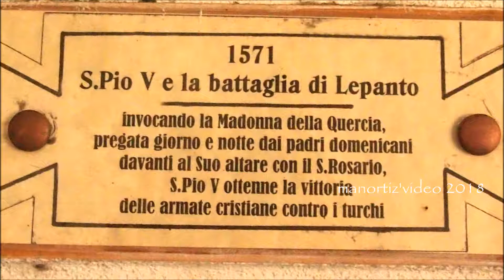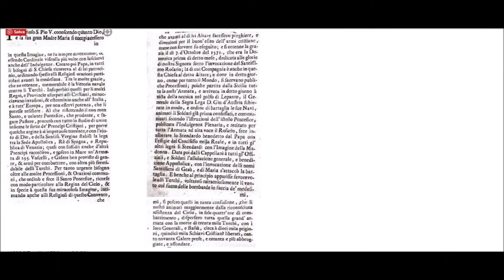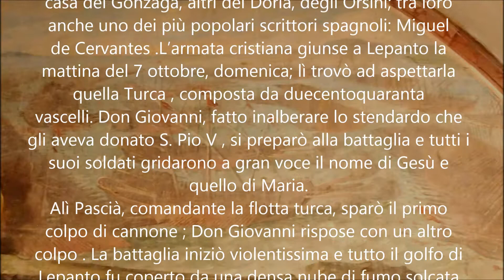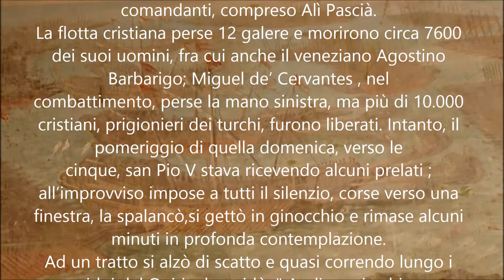Madonna della Quercia, san Pio V e Lepanto 1571 (manortiz)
S.PIO V(Antonio Ghislieri)
Bosco Marengo, Alessandria, 27 gennaio 1504 - Roma, 1 maggio 1572
Lo potremmo chiamare senza ombra di dubbio il papa della Madonna della
Quercia; da religioso, spesso, era, ricorso al Suo aiuto e sempre era stato esaudito.

"In particolare, volle che i frati del convento della Quercia, giorno e notte,pregassero davanti all’altare della Vergine quando, nel 1571, minacciando i Turchi l’Occidente, riuscì a mettere insieme una flotta da inviare contro di loro per fermarne l’avanzata in Europa e limitarne la supremazia nel mar Mediterraneo.La flotta cristiana, composta da ottantuno galere di Filippo II, re di Spagna,
centocinque galere e sei galeazze di Venezia, dodici galere del Papa, tre galere dei Cavalieri di Malta, tre galere della Repubblica di Genova, quattro galere del
Granduca di Toscana e due galere dei Duchi di Savoia, al comando di Giovanni D’Austria, fratello di Filippo II, partì da Messina il 16 settembre . Tra i partecipanti nomi illustri della cristianità: Marc’Antonio Colonna,
comandante la flotta pontificia, Sebastiano Venier, a capo di quella veneziana,l’ammiraglio veneziano Agostino Barbarigo, Francesco della Rovere,
figlio del Duca di Urbino, Alessandro Farnese, figlio del Duca di Parma, fra Ridolfo Cavaliere di Malta, venuto a pregare la Vergine della Quercia il 5 di
maggio di quell’anno,( A.S.M.Q. vol. 160 c.14), alcuni della casa dei Gonzaga, altri dei Doria, degli Orsini; tra loro anche uno dei più popolari scrittori spagnoli: Miguel
de Cervantes .L’armata cristiana giunse a Lepanto la mattina del 7 ottobre, domenica; lì trovò ad aspettarla quella Turca , composta da duecentoquaranta
vascelli. Don Giovanni, fatto inalberare lo stendardo che gli aveva donato S. Pio V , si preparò alla battaglia e tutti i suoi soldati gridarono a gran voce il nome di Gesù e quello di Maria.
Alì Pascià, comandante la flotta turca, sparò il primo colpo di cannone ; Don Giovanni rispose con un altro colpo . La battaglia iniziò violentissima e tutto il golfo di Lepanto fu coperto da una densa nube di fumo solcata dai lampi delle artiglierie. Ad un tratto, il vento che prima spirava contro le navi cristiane cessò e poi cambiò direzione portando la polvere ed il fumo tra le navi turche che non scorgendo bene il nemico iniziarono a danneggiarsi a vicenda. Il combattimento durò più di quattro ore e fu talmente cruento che il mare era pieno di morti e relitti galleggianti.
Alla fine del giorno la grande battaglia si concluse con una pesante sconfitta per la flotta Turca: 80 navi affondate,140 galere e 13 galeotte catturate, 10.000
prigionieri, circa 30.000 morti tra cui quasi tutti i comandanti, compreso Alì Pascià.
La flotta cristiana perse 12 galere e morirono circa 7600 dei suoi uomini, fra cui anche il veneziano Agostino Barbarigo; Miguel de’ Cervantes , nel
combattimento, perse la mano sinistra, ma più di 10.000 cristiani, prigionieri dei turchi, furono liberati. Intanto, il pomeriggio di quella domenica, verso le
cinque, san Pio V stava ricevendo alcuni prelati ; all’improvviso impose a tutti il silenzio, corse verso una finestra, la spalancò,si gettò in ginocchio e rimase alcuni minuti in profonda contemplazione.
Ad un tratto si alzò di scatto e quasi correndo lungo i corridoi del Quirinale, gridò: " Andiamo in chiesa a rendere grazie a Dio, la nostra armata ha trionfato " .
La Vergine Santissima gli era apparsa e gli aveva mostrato la grande vittoria . La voce si parse subito tra i romani e molte chiese suonarono le campane a
distesa. Ma la reputazione del santo papa fu messa a dura prova perché il messaggero, che non aveva potuto approdare ad Otranto per una grande tempesta, fu costretto a dirigersi verso Venezia; ma quando il messaggio della vittoria fu portato a Roma, verso la fine di ottobre, la fama di santità di Pio V si accrebbe
ancora di più.
 (G. Chantrel p.167-Le repub. Marin.p.109- Ravicini-Roseto ..p.302)
Riconoscente per la grazia ricevuta dalla Madonna, che spesso invocava sotto il titolo di Madonna della Quercia, volle inviarLe un suo ex voto
(Carosi, Ciprini – Gli Ex voto… p. 219 )
Libro Miracoli